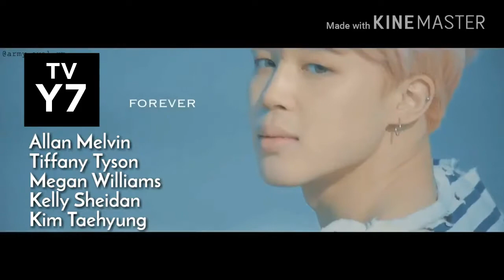Archie Bunker's Place EQG Intro 10/15/18 Stephanie's New Date Season 24 Episode 3